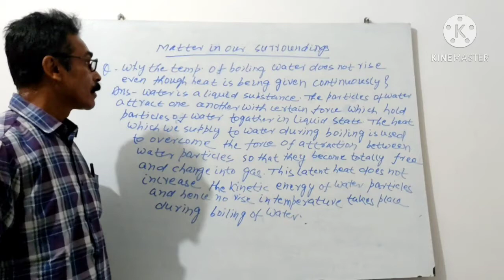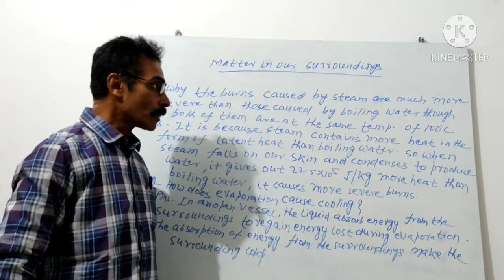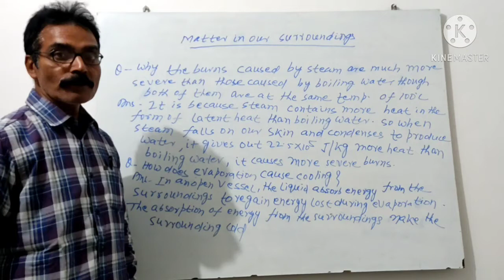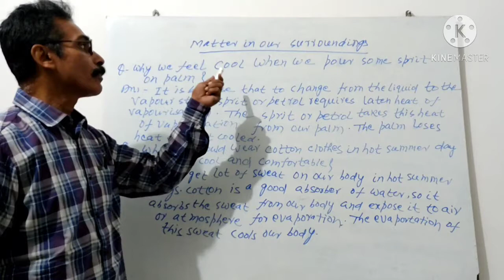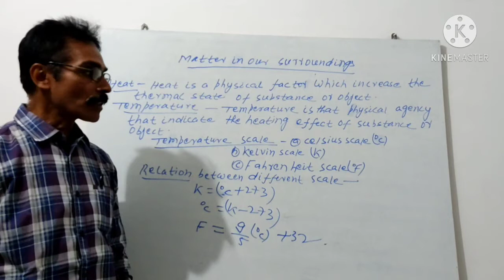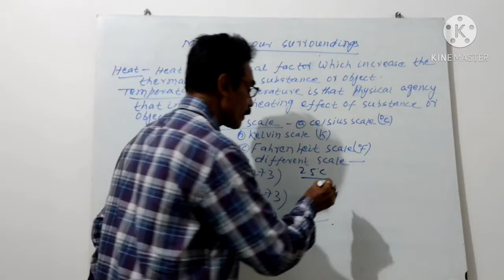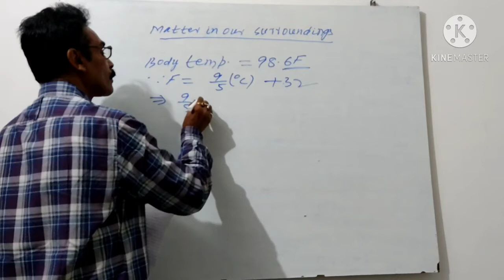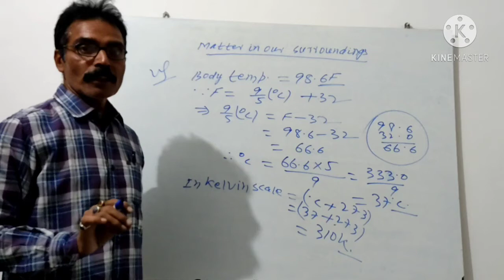Ch 1 Matters in our Surroundings ( हमारे आस - पास के पदार्थ ) Part 5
Hello, Students
Good Afternoon

In this video, I teaching you Chapter 1 Of Class 9
is Matters in Our Surroundings  (  हमारे आस - पास के पदार्थ  ) Part 5.

In this video, I am going to describe you some questions🙋🙋 about Latent heat. And Temperature, Measurements of Temperatures in
Kelvin, °Celsius, °Fahrenheit
Relationship between different Scale:--
(i) k = ( °C +273)
(ii) °C = ( k-273)
(iii) °F = ( 9/5 °c + 32)

In next video, I will teach you about Evaporation and it's factors with some questions.

Due to construction work some unwanted sounds can disturbed you.
So, I am 'Sorry' for that.